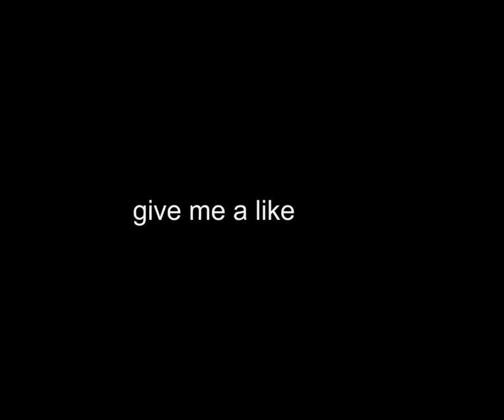Counter Strike Global Offensive Montage | Matchtage #2 Moves Like Jagger | Edited by TheSpartan936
Music: Crown The Empire - Moves like Jagger Remix (Non Copyrighted)

colonna sonora: Crown The Empire - Moves Like Jagger (Senza Copyright)

il video è stato registrato su pc con fraps e audacity,
montato con MAGIX Video delux 2013
e compresso con AutoGK